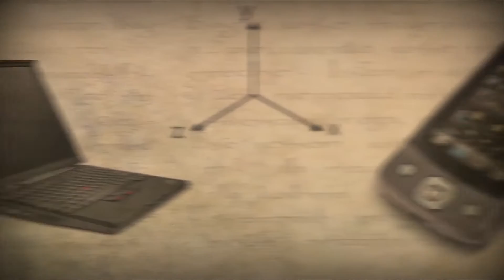Hoverboards, augmented reality and adverts on the moon: Technology predictions for 2015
2014 has seen the advent of memory recording, smart contact lenses, cameras that can record the speed of light, and printable batteries.

But what does 2015 have in store? IBTimes UK takes a look at what we can expect to see in the upcoming year.

Driverless buses and lorries

Driverless cars have been talked about for a number of years and have been tested on roads around the world, but 2015 is set to see the types of autonomous vehicle expanded to buses and lorries.

Transport Minister Claire Perry says driverless buses will be able to provide "better and more frequent services" and transform rural public transport.

One of the UK's major bus companies is said to be interesting in testing the driverless technology, though it remains to be seen who will be willing to board a bus without a driver.